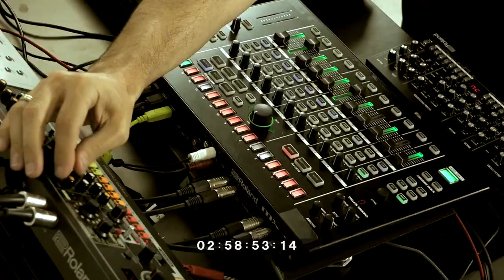Cristian Varela LIve Jam On Roland Gear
Spanish techno star Cristian Varela wnet to Roland showroom for a little live  techno jam.

Roland JD-Xi, System-8, TR-08, TR-09, TB-03, TR-8,  MX-1